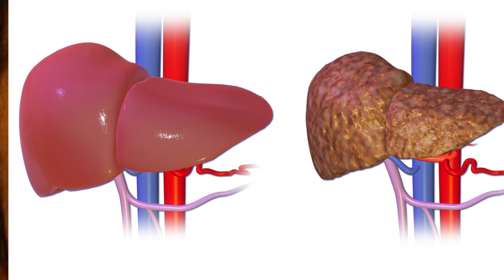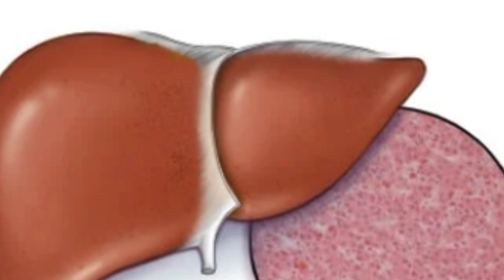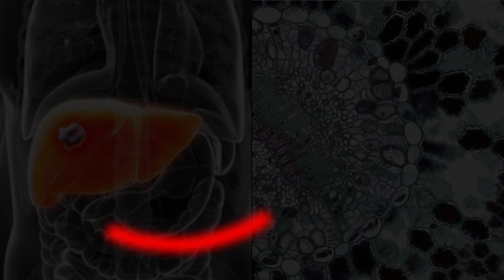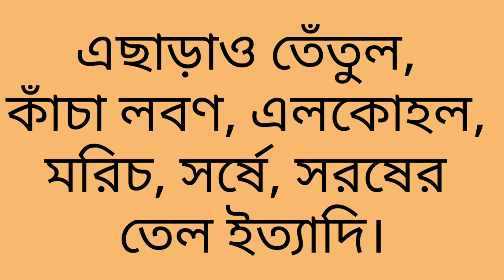জন্ডিসের রোগী কি খাবেন এবং কি খাবেন না? জন্ডিস ভালো করার উপায়। Diet for Jaundice.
জন্ডিসের ফলে যকৃৎ দুর্বল হয়ে যায়। কমে যায় পরিপাকক্রিয়া এবং হজমশক্তি। তাই এই অসুখে ভরসা করুন তরল ডায়েটের উপর। যদি আপনি জন্ডিসে আক্রান্ত তবে আপনি একজন অভিজ্ঞ চিকিৎসকের পরামর্শ মেনে চলার চেষ্টা করবেন।

জন্ডিসে কি খাবেন এবং কি খাবেন না
জন্ডিসের রোগী কি খাবেন কি খাবেন না
Diet for Jaundice
জন্ডিস হলে কি খেতে হয়
জন্ডিস রোগ
জন্ডিস রোগের ঔষধ
জন্ডিস প্রতিরোধের উপায়
জন্ডিস এর চিকিৎসা
জন্ডিসের লক্ষণ
জন্ডিসের চিকিৎসা
জন্ডিস কমানোর উপায়
জন্ডিস ভালো করার উপায়
লিভার জন্ডিস
জন্ডিস হলে
জন্ডিস হলে করনীয়
জন্ডিসে লেবুর রস
জন্ডিসে আমলকি
জন্ডিসের দোয়া
জন্ডিসের লকখন
jondis er lokkhon
জন্ডিসের প্রধান লক্ষণ
জন্ডিসের লক্ষণ কি কি
how to treat jaundice
jaundice foods to eat
Jaundice treatment
কি খাবেন বা কি খাবেন না
জন্ডিস কি কারনে হয়
লিভার
লিভার সিরোসিস